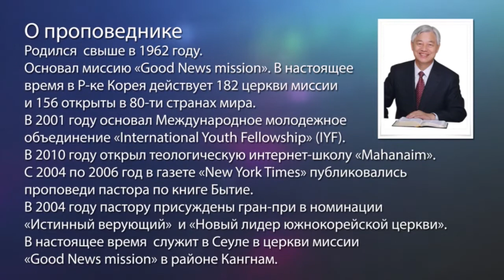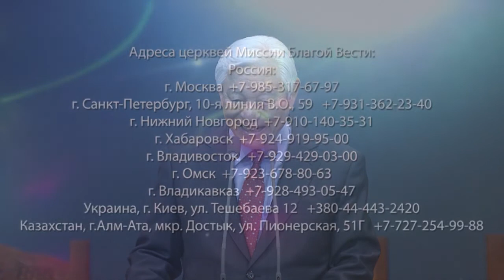ОТРЕЧЕНИЕ ПЕТРА. «Да будет свет» (194)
Петр был лучшим учеником Христа, но трижды от Него отрекся. Петр ошибся, но он любил Иисуса. Однако сатана постоянно пытается посеять сомнение в сердце Петра: «Какой я ученик Иисуса?! Я рыболов!». В его душе было множество мыслей, что у него не получится.

При встрече Иисус не стал возмущаться насчет предательства Петра. Он лишь спросил: «Любишь ли ты Меня больше, нежели они?». Христос направляет сердце Петра в ту сторону, где он получил милость, в сторону любви к Господу Богу. Чтобы тот почувствовал огромную любовь и благодарность.